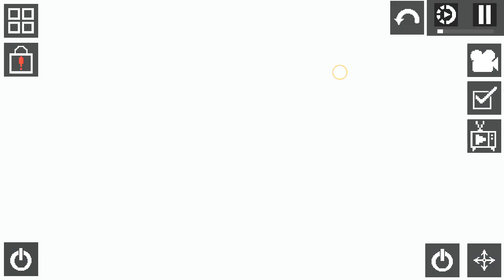melon playground in ohio